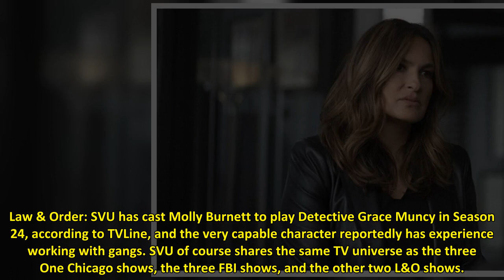Law And Order: SVU Adds A Chicago P.D. And FBI: Most Wanted Alum As New Detective In Season 24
The weeks are counting down until Law & Order: SVU returns after the Season 23 finale set Benson up to make a big decision, and new casting news reveals that the Special Victims squad room is going to look different in Season 24. The long-running drama has added a new detective, and fans of some of the other series in the nine-show Dick Wolf TV universe may recognize the actress from roles on Chicago P.D. and FBI: Most Wanted earlier in 2022.
Law & Order: SVU has cast Molly Burnett to play Det